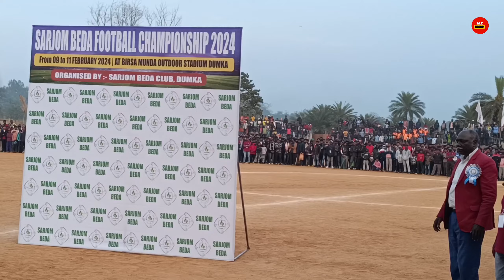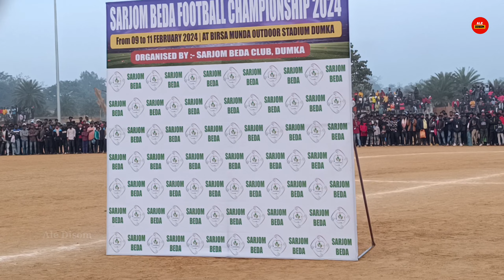Player Of The Tournament & Final Man Of The Match & Best Goalkepper Of The Tournament 💥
Our Gadgets -

Your Queries -
Santali Video
Santhali Video

✅ We need yours Love & Support from Yours Likes & Comments

                 ❌ WARNING ❌

This video is copyright property  of Ale Disom.

                           ❤️Johar ❤